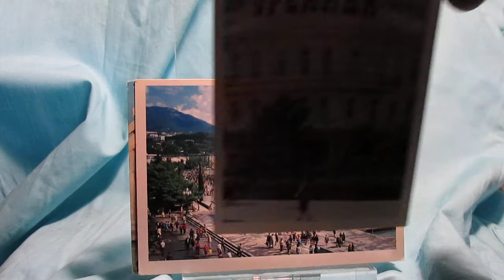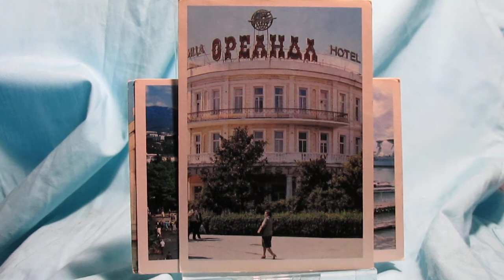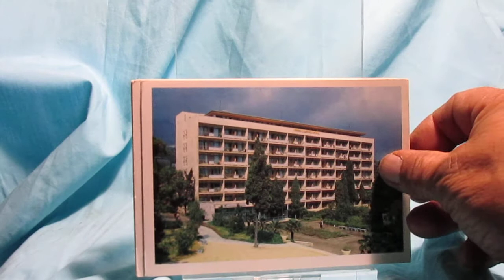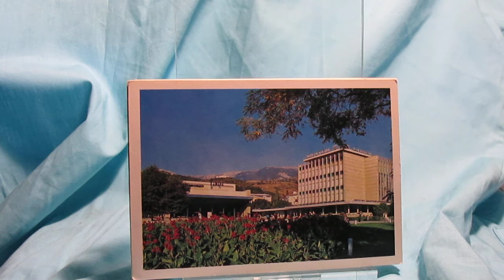ЯЛТА на открытках 1981 года !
Ялта (укр. Ялта, крымско-тат. Ялта, Yalta) — курорт и порт на Южном берегу Крыма.
Различают собственно город и так называемую Большую Ялту, территорию протяжённостью более 70 км, включающую Ялту (административный центр), Алупку и множество посёлков. Большая Ялта простирается от Фороса на западе до Краснокаменки на востоке. Административно Большую Ялту составляет городской округ Ялта (Ялтинский горсовет).